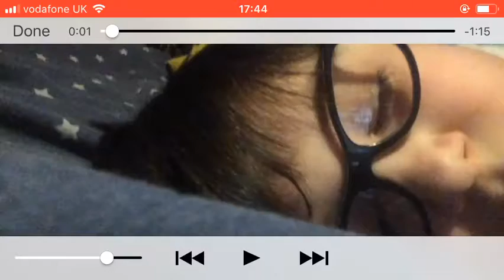Ninja got killed